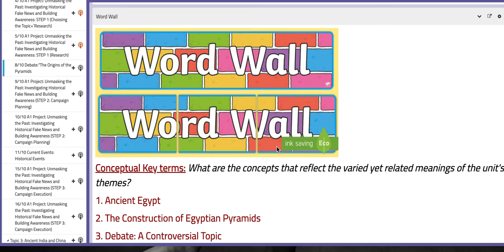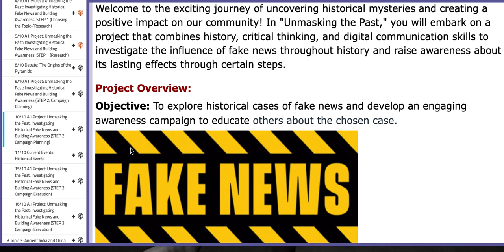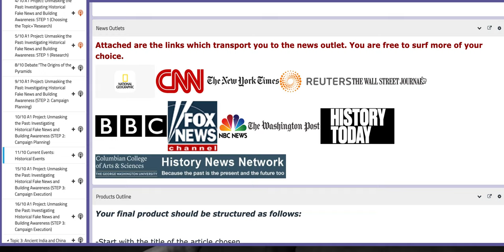Grade 10 History Week 6 Topic 2-Ms. Natally Balbeisi